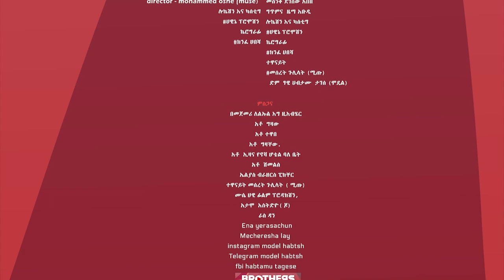Ethiopian Music : Habtamu Tagesse ሃብታሙ ታገሰ (ዉጣ ውረድ) - New Ethiopian Music 2021(Official Video)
Ethiopian music.